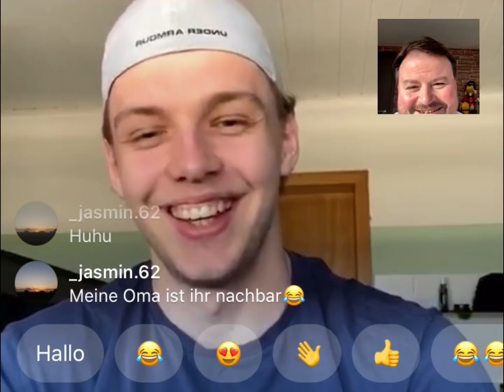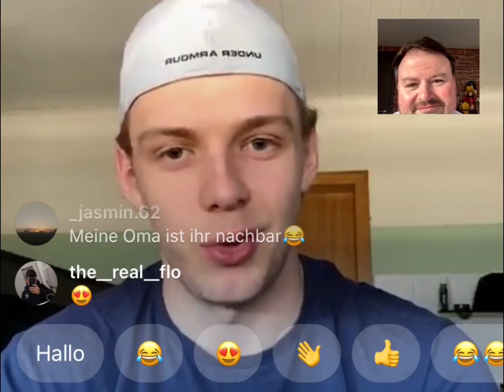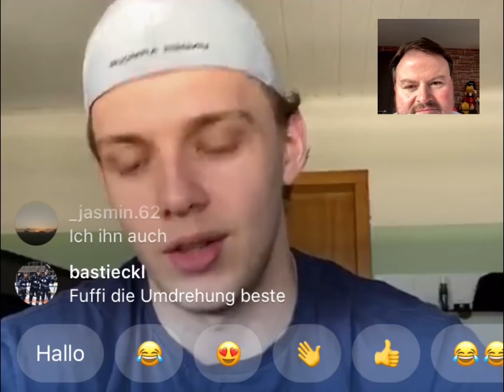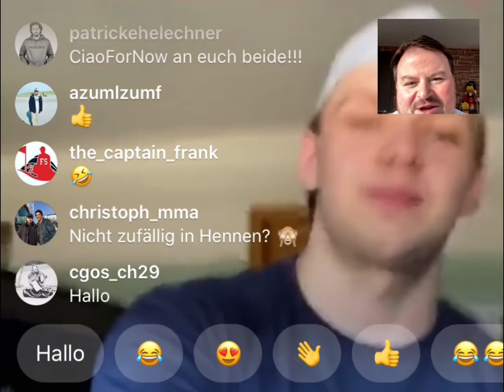Instagram-Live-Interview von Lean Bergmann bei Radio MK